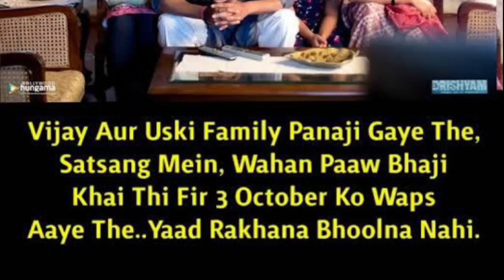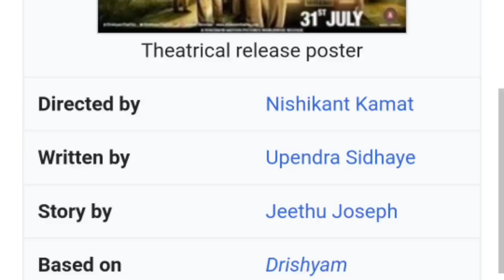DRISHYAM 2 TRAILER REVIEW • DSKTALKS • AJAY DEVGN • TABU • AKSHAYE KHANNA.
DRISHYAM 2 TRAILER REVIEW • DSKTALKS • AJAY DEVGAN • TABBU • AKSHAY KHANNA.

About this Video :

it's a Review / Analysis of The Trailer of Upcoming Bollywood Film DRISHYAM 2.